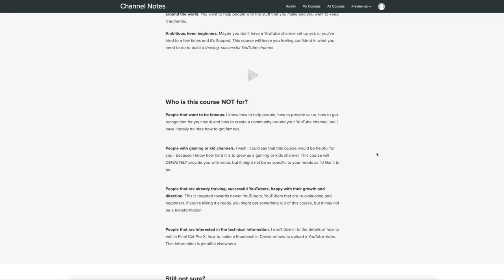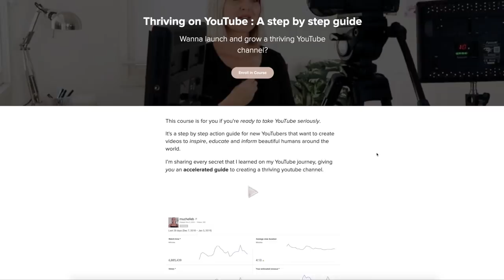My 2019 Youtube Goals and Resolutions | CHANNEL NOTES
- It's a step by step guide to launching and thriving on the youtube platform. It's also the primary reason I haven't been super active on here, so fingers crossed I'll have more videos coming your way soon!

My video equipment

Channel Notes is a youtube channel dedicated to helping youtubers that want to educate, inspire and inform beautiful humans around the world.